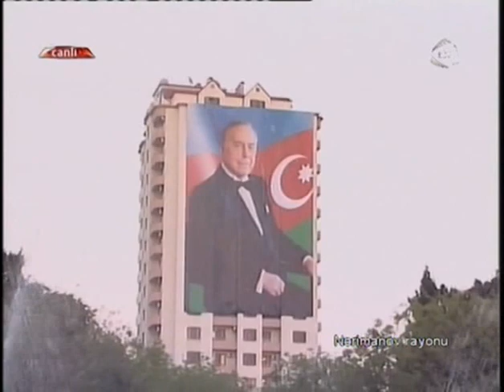Abbas Bagirov - Xalq konserti Nerimanov rayonu 09.05.13